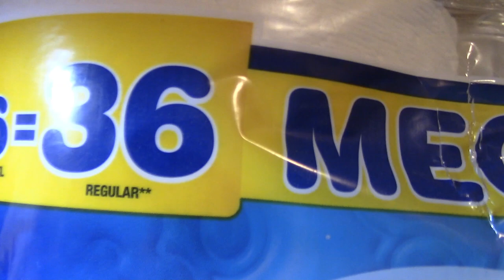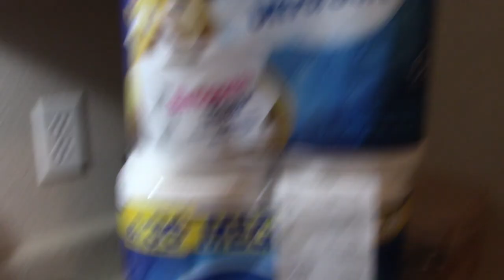Toilet Paper Madness in Ozark, MO: The $36 Six-Pack Saga!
The Great Toilet Paper Run of 2024 Ozark Missouri
“Join Buddy Huggins on October 3, 2024, as he takes you on a hilarious and eye-opening journey through the wild world of toilet paper prices in Ozark, MO. Watch as Buddy discovers the shocking cost of high-dollar toilet paper and shares his comical take on the situation. It’s a mix of slapstick comedy and serious commentary that you won’t want to miss! 🍽️💸🧻”

Statement on Toilet Paper Shortages

In recent times, we’ve witnessed an ironic and troubling trend: toilet paper shortages. This issue is perplexing, especially considering that toilet paper is primarily delivered by trucks, not through ports. The current disruptions at ports should not directly impact the availability of toilet paper, yet we find ourselves facing these shortages.

The root of this problem lies in the broader supply chain challenges and panic buying behaviors. While ports handle a significant portion of our imports, the trucking industry is responsible for distributing goods, including toilet paper, across the country. The irony is that despite the trucking industry’s capability to deliver these essential items, we are still experiencing shortages.

This situation underscores the need for better coordination and communication within our supply chains. It also highlights the importance of avoiding panic buying, which exacerbates the problem. By understanding the true nature of these shortages and addressing the underlying issues, we can ensure that essential items like toilet paper remain available to everyone.

~ Buddha  : )